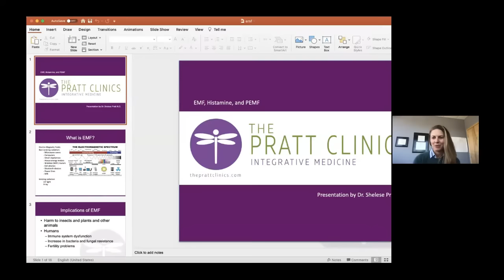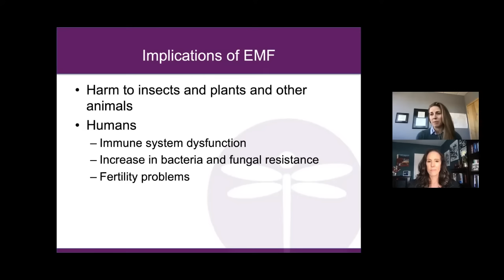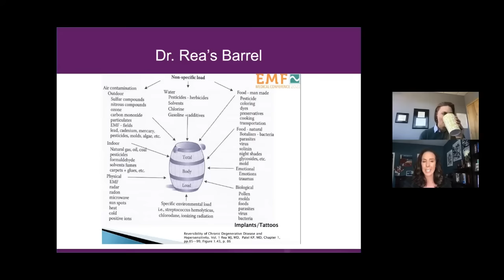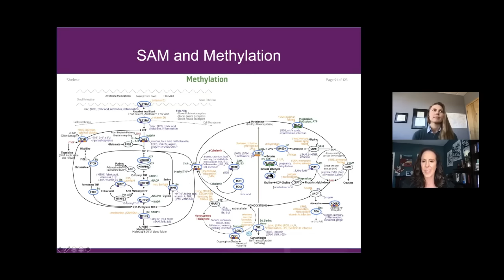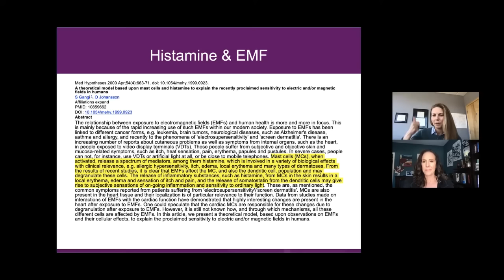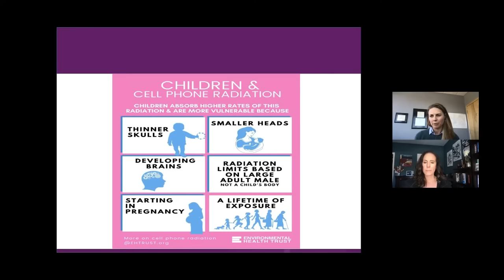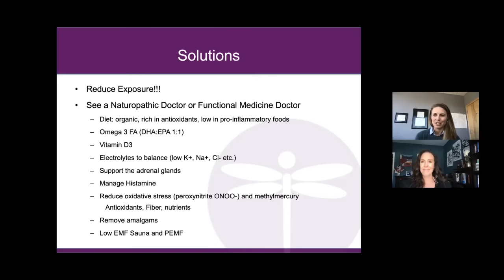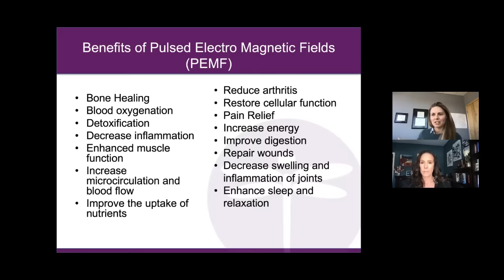60: Dr. Jill Interviews Dr. Shelese Pratt on EMF, Histamine and PEMF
In Episode #60, Dr. Jill Interviews Dr. Shelese Pratt of The Pratt Clinics on EMF sensitivity, histamine intolerance and how PEMF may help you heal. PEMF (pulsed electromagnetic therapy) offers a new cutting edge alternative to treat EMF sensitivity and optimize your health.

Key Points:
- EMF’s are pervasive and affecting our health - top tips to decrease your exposure
- Histamine intolerance may be triggered by excessive EMF exposure
- PEMF (pulsed electromagnetic therapy) offers a new cutting edge alternative to treat EMF sensitivity and optimize your health

Dr. Shelese Pratt

Products Mentioned: (we may receive a small referral fee)